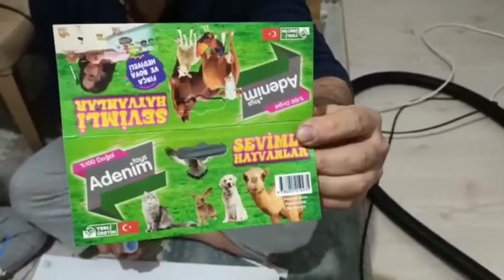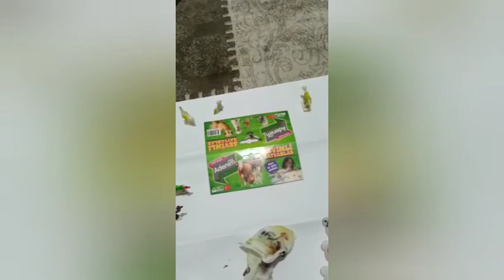Eğitici Eğlendirici Hayvan Boyama Seti full video Babayla Kız birlikte yapıyor, Kız babadan daha iyi